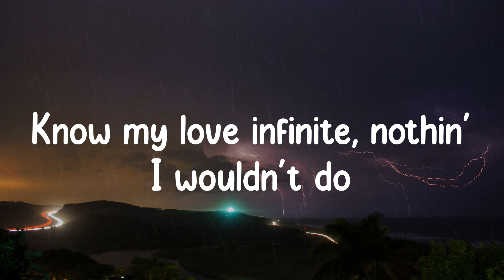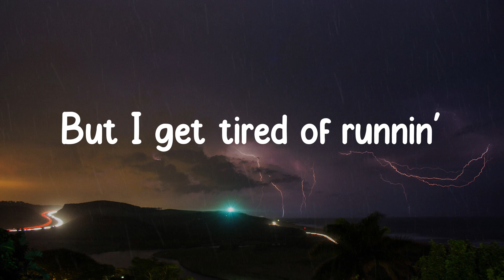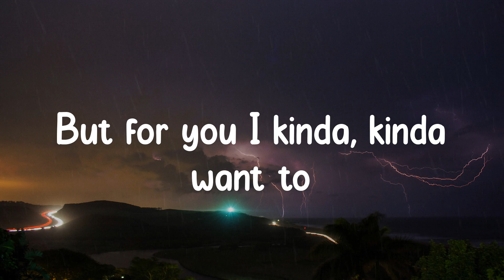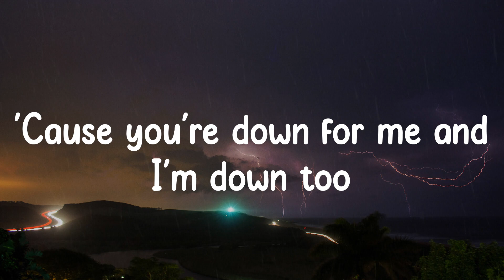Ariana Grande - positions (Lyrics) I'm in the Olympics, way I'm jumping through hoops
Lyrics/ Lyric video for positions - Ariana Grande by Grey Clouds

🌧️ Lyrics:
Perfect, perfect
Yeah
Ah, yeah
Ah, yeah